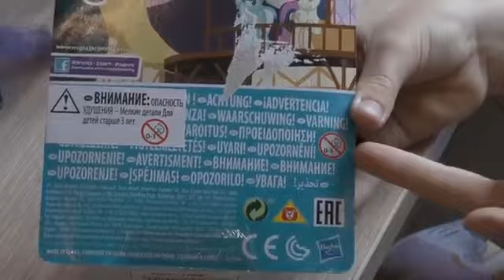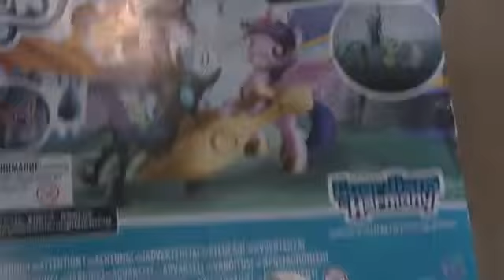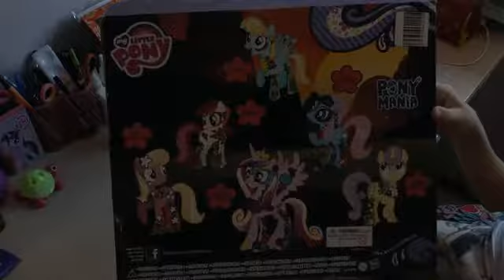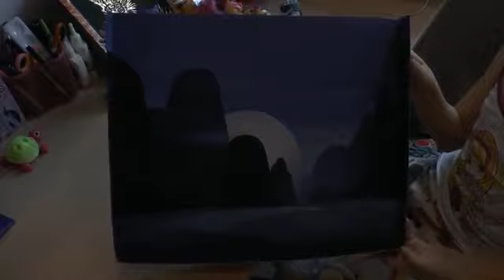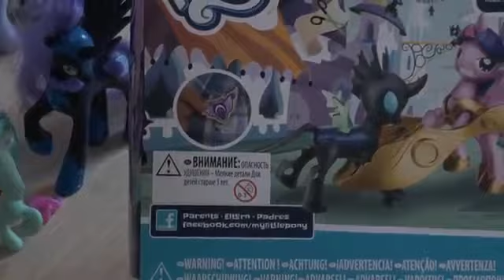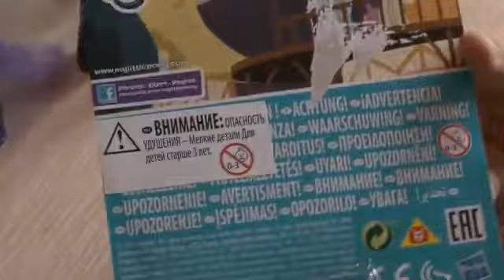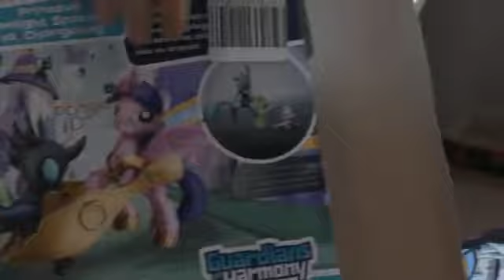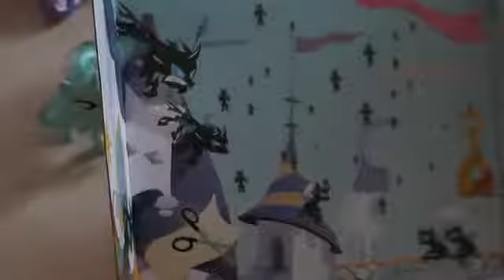VLOG Пополнение Коллекции Пуллип/8 Марта ОТМЕЧАЕМ! 7-8.03.2017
ГРУППА ВК: Мой Валерин .

В этом видео распаковки посылок с разных стран, посмотрим какие игры и другие интересные вещи я прикупил..

Посмотрим чем на этот раз пополнилась моя коллекция. Сегодня будут игры для различных систем, основная.